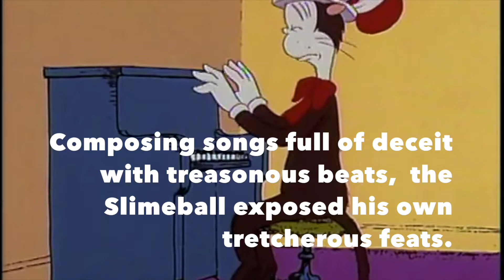James Comey Is Indeed, A Slimeball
The most dishonest man alive.